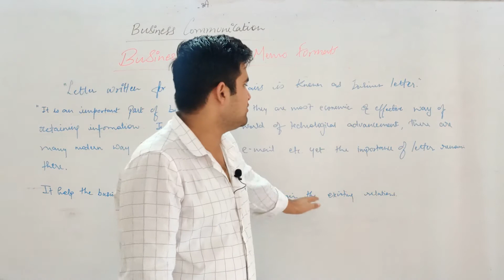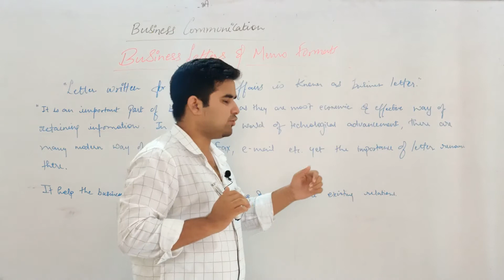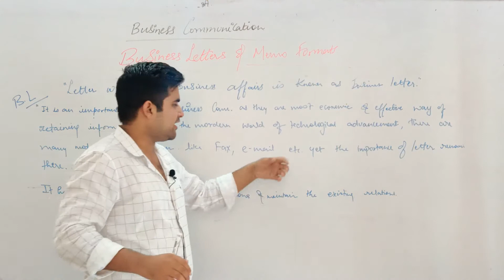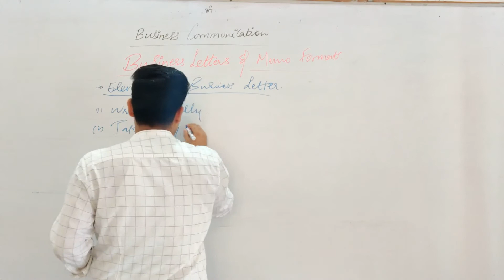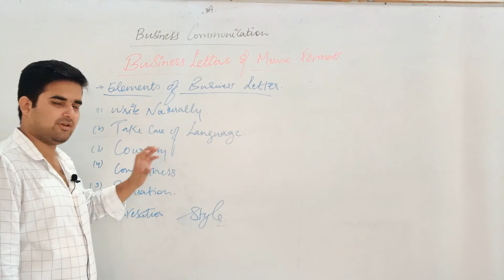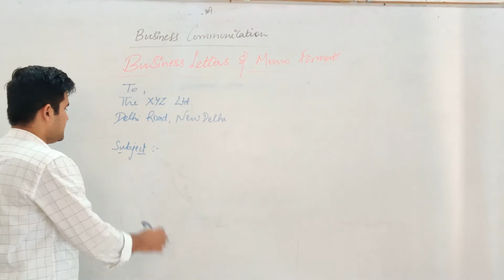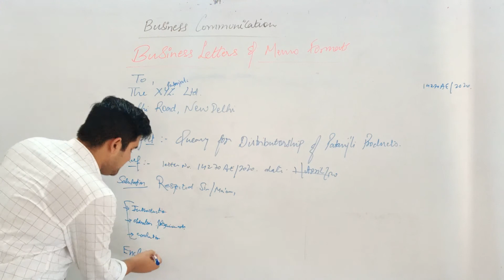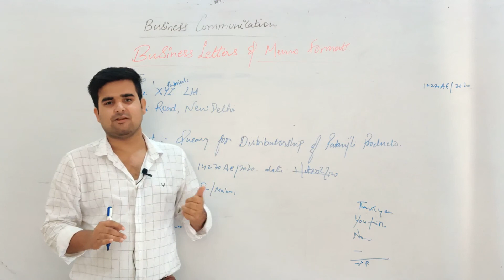Part 09 Business Letter || B.com Business Communication Lecture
MEANING OF BUSINESS LETTER

Letters related with business affairs are termed as business letters. These letters help the businessman to build new relations and maintain the existing relations. A businessman writes letters to
its customers, employees, other firms, associate concerns, credit agencies, government departments etc. These letters are written to achieve a definite purpose such as selling a product, making an en
quiry, seeking information or advice, creating goodwill etc.

Business letters are important part of business communication as they are most economic and effective way of retaining information. In the modern world of technological advancement, there are many modern way of communication like fax, email etc., yet the importance of letters remain there. Business letters are one of the best mean to convey accurate as well as detailed message.
According to Herbert Kessan,
Essential elements of a Effective Business Letter: Letter writing is an art and mastery over this art requires practice. The language, matter and expression of the letter must be convincing to the reader. If the letter is an effective one, the reader will be ready to act upon it. The following essentials should be observed while writing business letters:
(1) write naturally: Letter writing should be as natural as the oral communication. With the help of natural writing one can able to convey message in the same sense and spirit as he wants. But it should also be remembered that message is written from intellect and not from emotions.
(2) Take care of language: All the facts and figures must be written in the simplest possible words. There is no scope for ambiguity and flowery language in an effective letter. Therefore vague,
technical and undesirable phrases should be avoided.
(3) Preciseness: The letter should be written in such a way which expresses the writer’s message in a clear way and in as few words as possible. In the shortest time; the receiver must know what
the communicator wants to convey. But never seek brevity at the cost of clearness.
(4) Accuracy: A good letter has to be correct in every respect
such as contents, layout, spellings, grammar etc. Incorrect language spoils. The message distracts the reader’s attention and harms the image of the sender. Therefore, transmitter should be sure that he is
transmitting correct facts in correct language. Moreover, the transmitter should send his message at the right time and in correct style.
(5) Courtesy: The language of the letter must be polite and appealing. Courtesy is like the oil which removes friction; it makes life smooth and helps to win friends. It costs us nothing but much is
gained by it. It help to maintain good relations and to increase the number of customers.
(6) Completeness : Completeness of facts is necessary in business communication. Incomplete message lead to irritation and wrong actions. A letter is completed when it contains all the necessary facts and information for the particular objective or situation. For example, in a purchase order letter, quantity, quality, size of the goods, mode of dispatch, date, mode of payment etc. should be
specified in a clear way.
(7) Consideration or You Attitude: Consideration for the reader’s interests, needs and desires is known as the ‘you attitude’ in the business world. When a reader receives a letter, he assesses how
it affects him and his business and what action he needs to take on it. A letter written with ‘you attitude’ will transmit the message quickly to the reader and evoke the desired response. Therefore, the
writer should not forget the reader’s point of view in business letter.
(8) Persuasion: Business letter should be written in a persuasive and tactful manner. The subject matter must be put in such a manner that the reader may be ready to act upon it.
(9) Conversation style: An effective letter should be like ‘a dialogue with the reader. It should be written in a friendly and conversational style. Dull and stiff style has no place in gooone

Greetigs from dream topper!!

We have discussed about business communication in this video.

We have focused on  Business Letter in this video

Also, we had discussed about answer writing so students can able to perform well in there exams.

Best Regards

Dream Topper